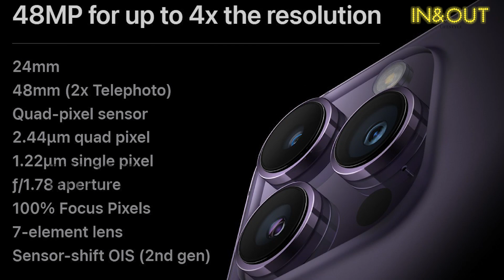Apple iPhone 15 Series First Look !Big Upgrade..!iphone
InandOut Cinema